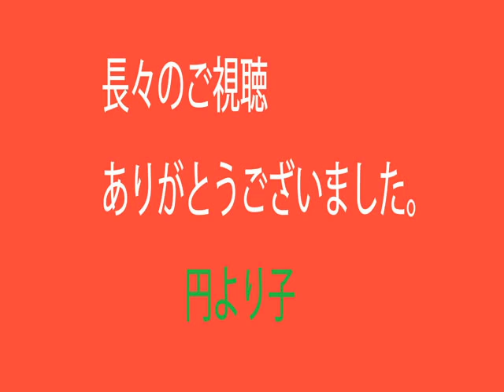円テレビ対談 第4回「給費？貸与？」 司法修習生－ビギナーズネット－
円スタジオにて、司法制度改革の一環として導入された貸与制は、司法修習生の生活を圧迫している。もとの給費に戻してほしいと訴えるビギナーズネットの若者たち（野口景子さん（弁護士）、竹崎祐喜さん（学生代表）、山岸加奈さん（学生））3名と円より子が話し合う。

円テレビ対談
第12回　「ガクボラ‐学生による教育ボランティア‐」渡辺由美子さん、佐藤陽太郎さん、岡本実希さん